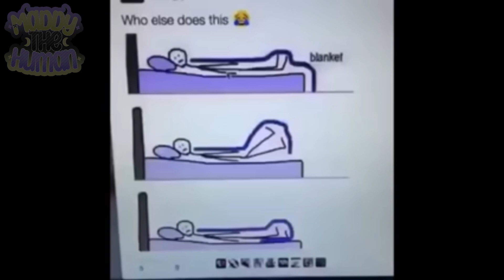【TALKLOID??】"My Favorite Vocal Synths as Old Vines" | MaddyTheHuman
idk lmao

【APPS USED:】
CapCut PC 【for video】

─── ･ ｡ﾟ☆: .☽ . :☆ﾟ. ───